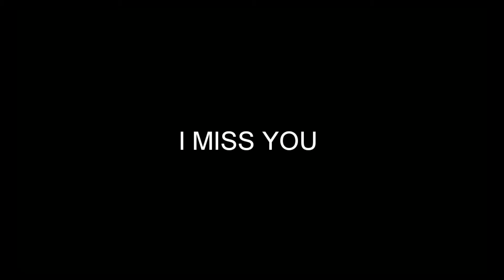C.A.C (D'PROJECT) Japan